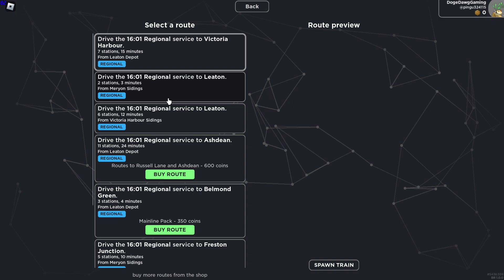Playing British Railway!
This video was a community idea!